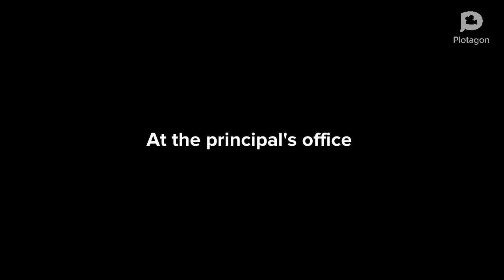Caillou and Rosie behave at school/Ungrounded/Classic Caillou and his friends gets Grounded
This video was inspired by Aubrey the Colbie Calliat and Minnie Mouse fan, Dimitriy Mykhaylov the Disney Fan and many other Plotagon users